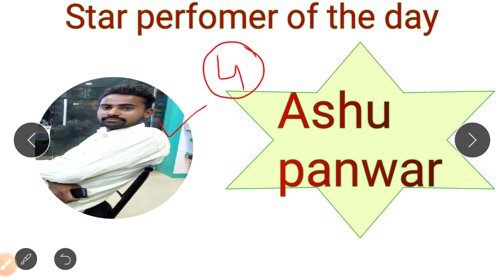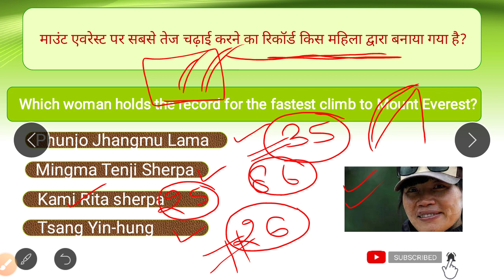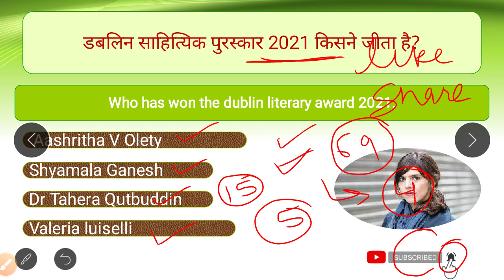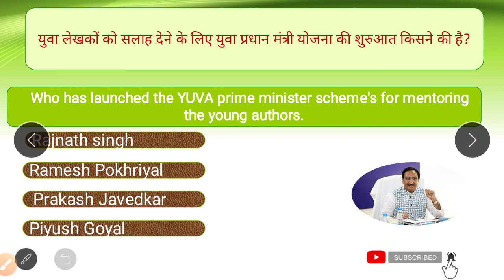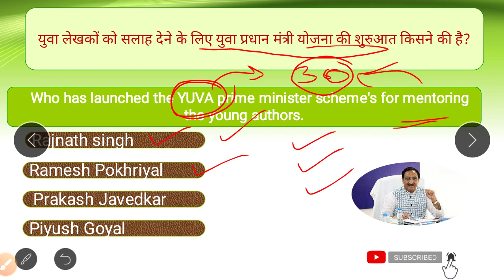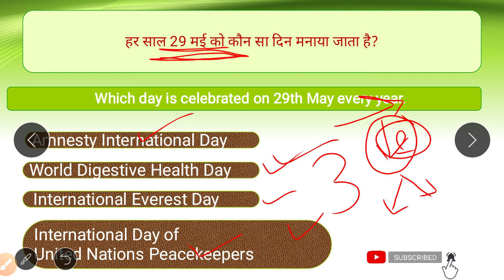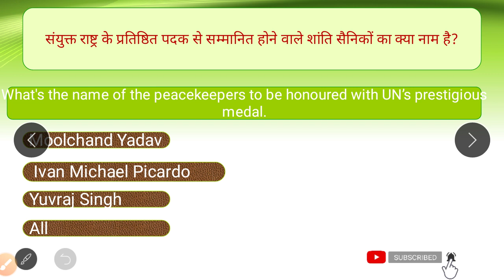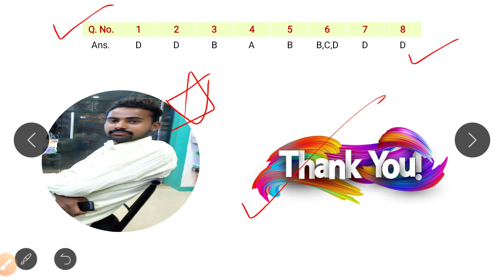अमेरिकी सेना की पहली महिला सचिव Christine Wormuth बनेगी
आज के मह्त्वपूर्ण प्रश्न

Today's PDF link:

आज के topics :
डबलिन साहित्यिक पुरस्कार 2021 किसने जीता है
माउंट एवरेस्ट पर सबसे तेज चढ़ाई करने का रिकॉर्ड किस महिला द्वारा बनाया गया है
कौन सा संगठन युद्ध खेलों ‘Steadfast defender 21' का आयोजन कर रहा है
स्टारगेजिंग : द प्लेयर्स इन माई लाइफ' पुस्तक के लेखक कौन हैं
युवा लेखकों को सलाह देने के लिए युवा प्रधान मंत्री योजना की शुरुआत किसने की है
हर साल 29 मई को कौन सा दिन मनाया जाता है
अमेरिकी सेना की पहली महिला सचिव कौन होंगी
संयुक्त राष्ट्र के प्रतिष्ठित पदक से सम्मानित होने वाले शांति सैनिकों का क्या नाम है?
Christine Wormuth : अमेरिकी सेना की पहली महिला सचिव
# Tsang Yin-hung:माउंट एवरेस्ट पर सबसे तेज चढ़ाई करने का रिकॉर्ड
Valeria luiselli:डबलिन साहित्यिक पुरस्कार 2021
#‘Steadfast defender 21'
# YUVA prime minister scheme's